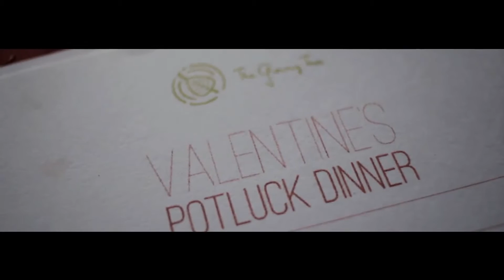Potluck Dinner | The Giving Tree